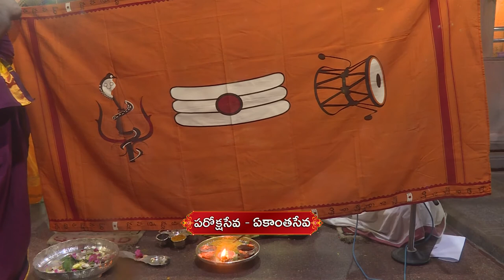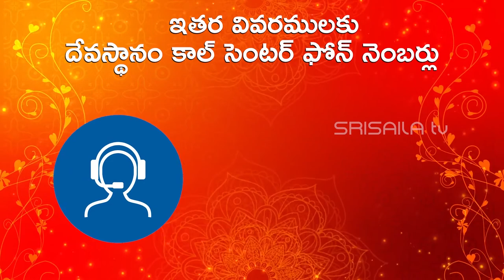13-11-2020 || Ekanta Seva to Sri Bhramaramba Mallikarjuna Swamyvaru at Srisailam || SrisailaTv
EKANTHA SEVA

PAROKSHA SEVA

Om Namah Shivaayah
Sree Matree Namah…

For the convenience of the devotees who can’t visit the Srisaila Devasthanam to darshan in this crisis of Lock-down period. So to get their wishes done for the sevaas to be performed Ganapathi Homam, Mrutyunjaya Homam, Rudra Homam, Chandi Homam, Sri Valli Devasena Subramanya Kalyanam, Sri Bhramaramba Mallikarjuna Swamy varla Nitya Kalyanam, Vedaaseervachanam  and Ekantha Seva can watch with your family daily through internet service.

“Srisailalingam Shirasaa Namaami”
“Srisailalingam Manasaa Smaraami”

Ekantha Seva will Start at 09:00 to 09:15 PM
Srisaila Devasthanam
Srisailam